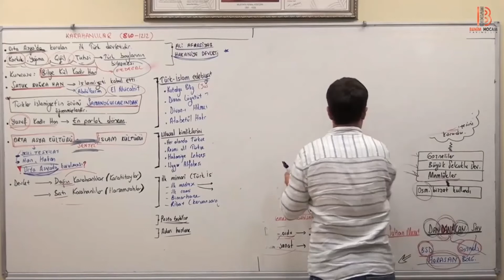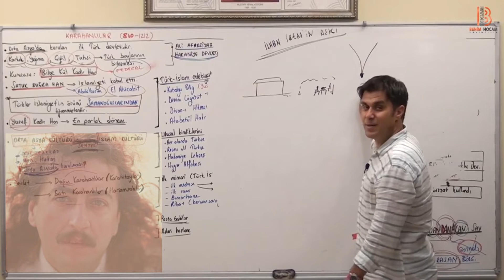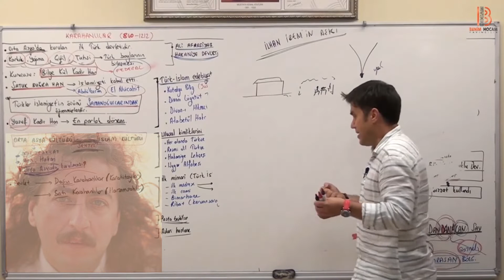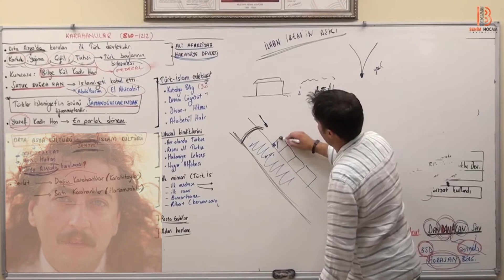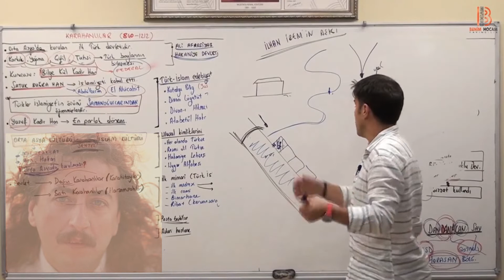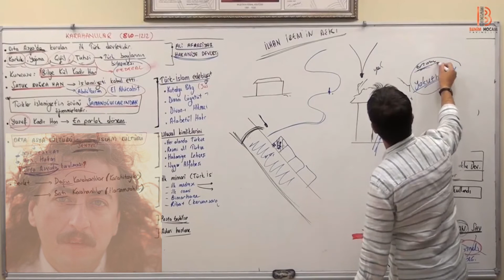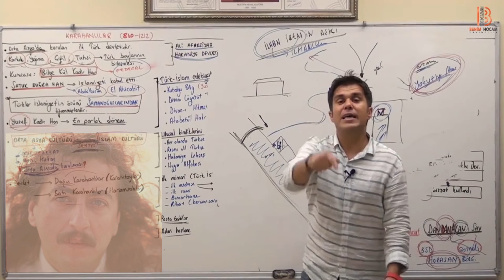Sadettin Akyayla - İlhan İrem - Yakutiye Medresesi :)